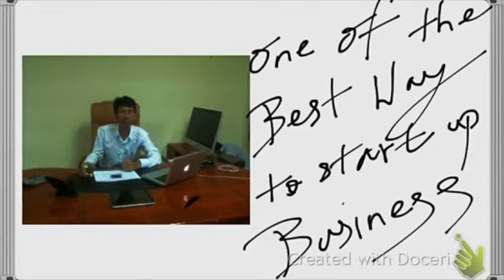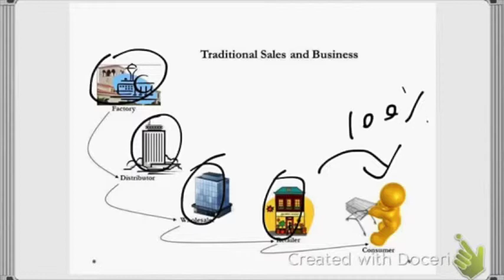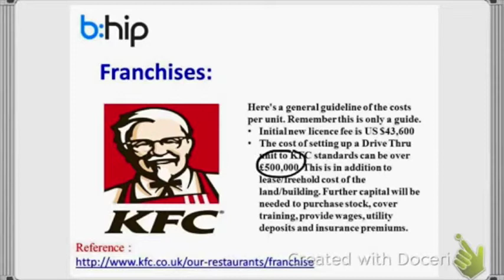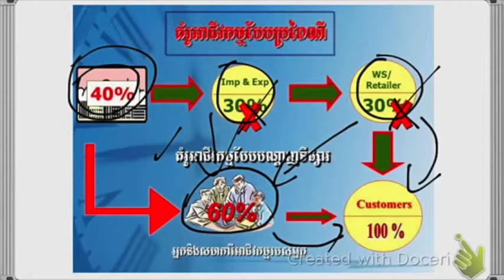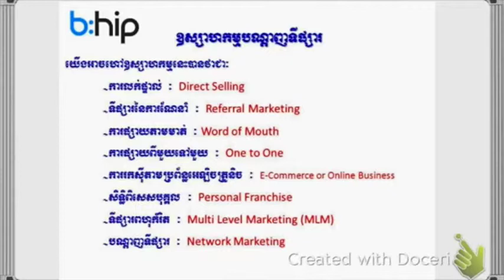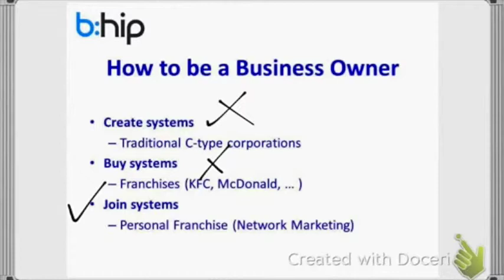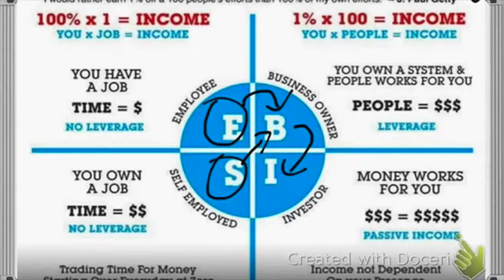PNM#12 One of the best way to start up business from bHIP Cambodia